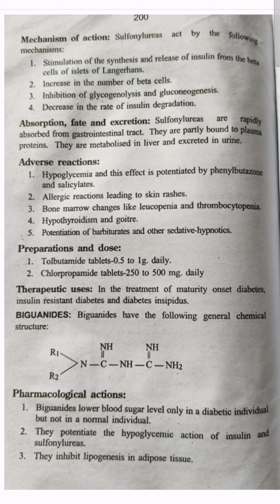PHARMACOLOGY Dresser Exam 2024 Question & Answer